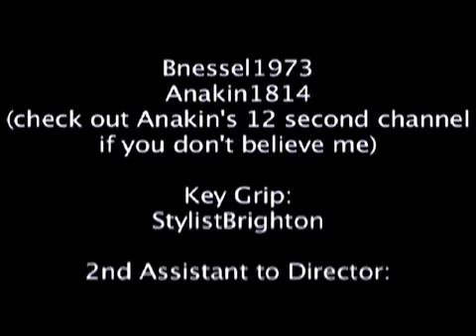Penance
A NesGenMast Joint

The community gets even with Christopher Mast.

Yes, we're paying homage to the classic scene from Airplane.